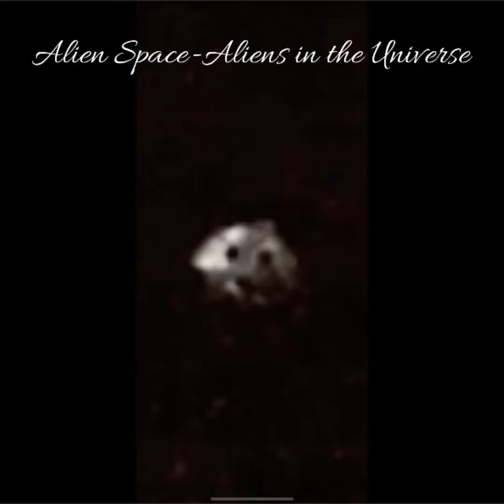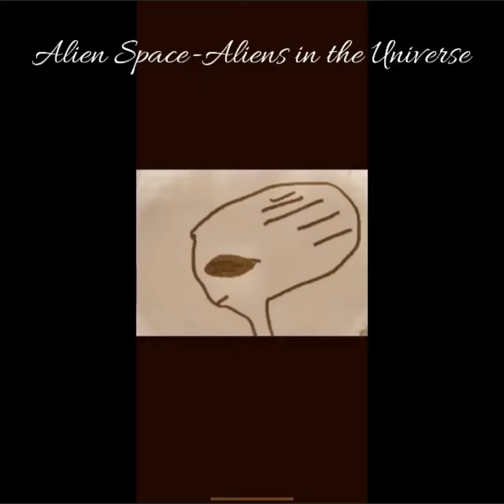Are Aliens Real?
Are aliens real? E.T.